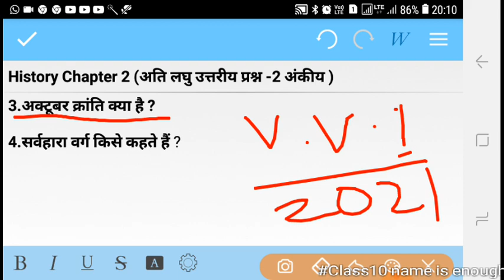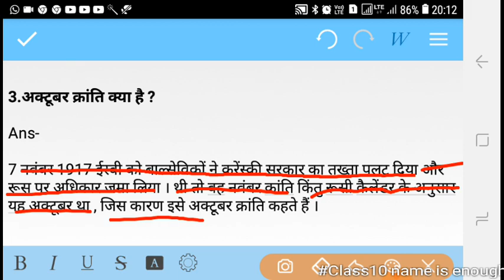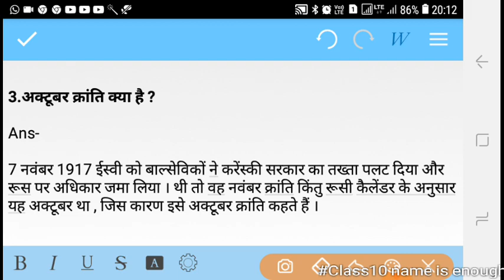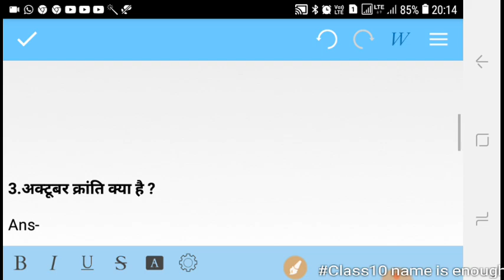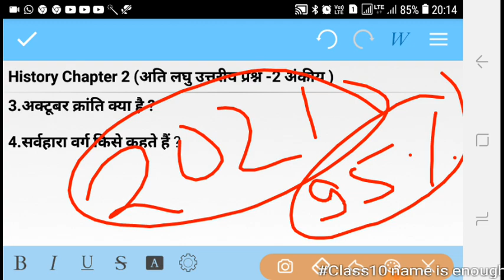अक्टूबर क्रांति क्या है,सर्वहारा वर्ग किसे कहते हैं,इतिहास,History,कक्षा 10,by Suraj Sir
अक्टूबर क्रांति क्या है । सर्वहारा वर्ग किसे कहते हैं । इतिहास । Ncert History । कक्षा 10 । by Suraj Sir

Covered Topic
1.Ocober kranti kya hai 10th class
2.sarvhara varg kise kahte hai 10th Class
3.अक्टूबर क्रांति क्या है कक्षा 10
4.सर्वहारा वर्ग किसे कहते हैं कक्षा 10
5.इतिहास चैप्टर 2 का प्रश्न कक्षा 10
6.History chapter 2 ka all Questions 10th Class
7.Ncert History chapter wise solution in hindi medium by Suraj sir

             10th Class Ncert Social
               Science-History 2021

हिस्ट्री वस्तुनिष्ठ प्रश्न बाय सूरज सर ,हिस्ट्री का ऑल ऑब्जेक्टिव क्वेश्चन आंसर ,इतिहास का ऑब्जेक्टिव क्वेश्चन कैसे याद करें तरीका बताएं, इतिहास का वस्तुनिष्ठ प्रश्न और उत्तर, इतिहास के सभी चैप्टर का वस्तुनिष्ठ प्रश्न इतिहास का इंपॉर्टेंट वस्तुनिष्ठ प्रश्न ,यूरोप में राष्ट्रवाद का उदय और विकास, समाजवाद साम्यवाद और रूस की क्रांति, इंडो चाइना में उपनिवेशवाद और राष्ट्रवाद ,भारत में राष्ट्रवाद ,अर्थव्यवस्था और आजीविका औद्योगिकीकरण का युग, शहरीकरण एवं शहरी जीवन ,व्यापार और भूमंडलीकरण ,प्रेस संस्कृति और राष्ट्रवाद ,इतिहास वस्तुनिष्ठ प्रश्न 2021 इतिहास चैप्टर 1 वस्तुनिष्ठ प्रश्न 2021, इतिहास चैप्टर 2 वस्तुनिष्ठ प्रश्न 2021 ,इतिहास चैप्टर 3 वस्तुनिष्ठ प्रश्न 2021 ,इतिहास चैप्टर फोर वस्तुनिष्ठ प्रश्न 2021, इतिहास चैप्टर 5 वस्तुनिष्ठ प्रश्न 2021, इतिहास चैप्टर 6 वस्तुनिष्ठ प्रश्न 2021 ,इतिहास चैप्टर 7 वस्तुनिष्ठ प्रश्न 2021, इतिहास चैप्टर 8 वस्तुनिष्ठ प्रश्न 2021, मॉडल सेट इतिहास का ऑब्जेक्टिव क्वेश्चन 2021, मॉडल पेपर इतिहास वस्तुनिष्ठ प्रश्न 2021, बिहार बोर्ड इतिहास वस्तुनिष्ठ प्रश्न 2021,